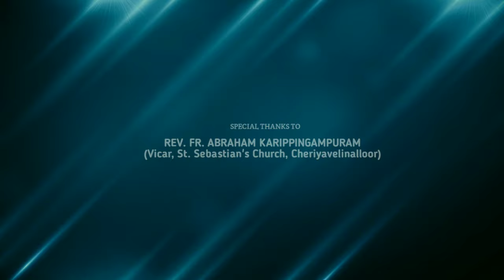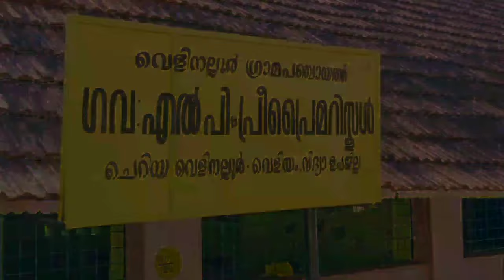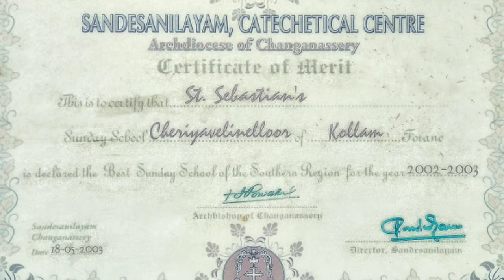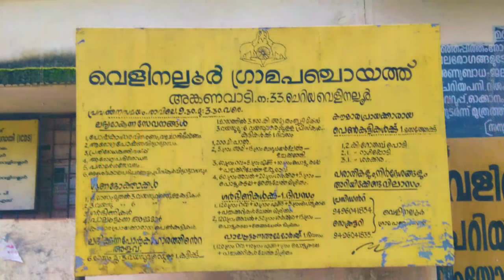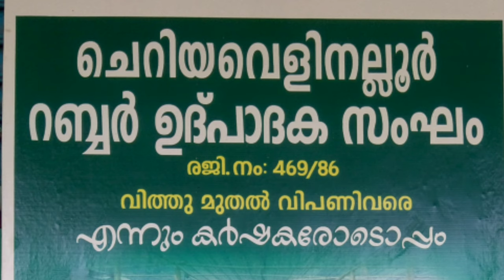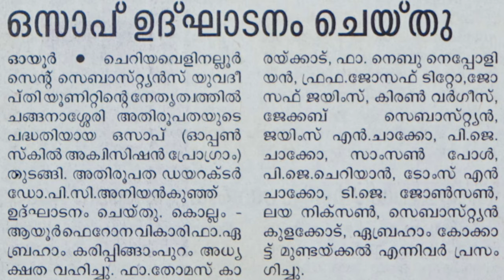St. Sebastian's Church, Cheriyavelinalloor - Documentary